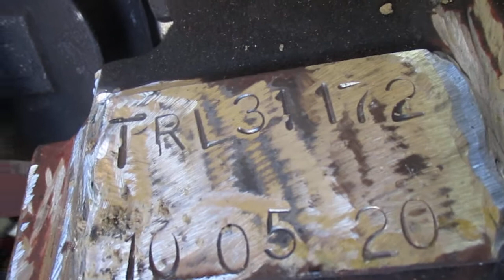Std 12B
Standard 12B Eimco testing